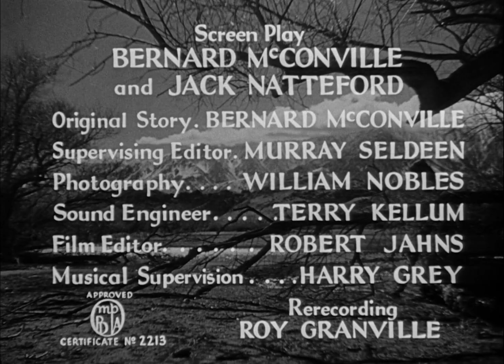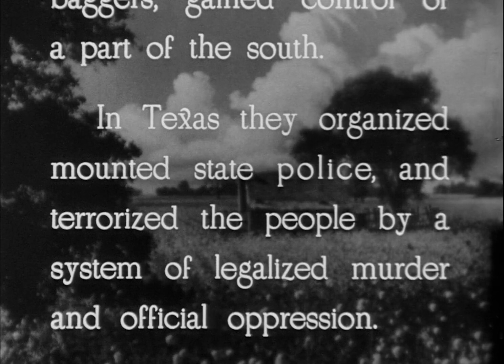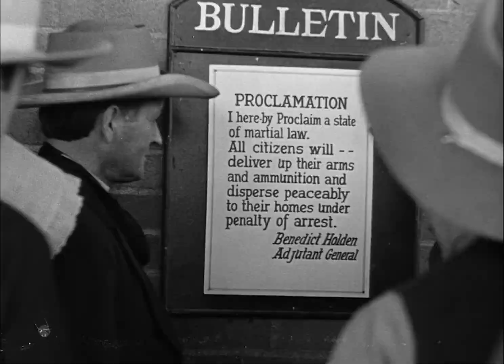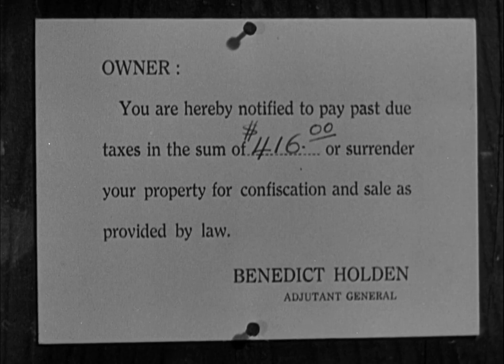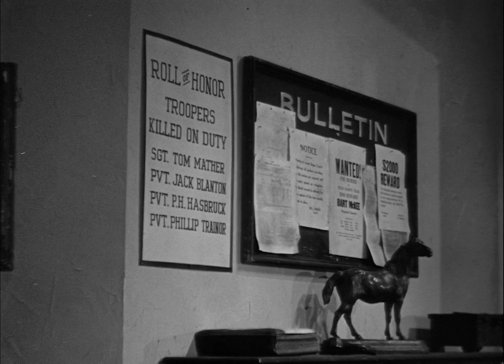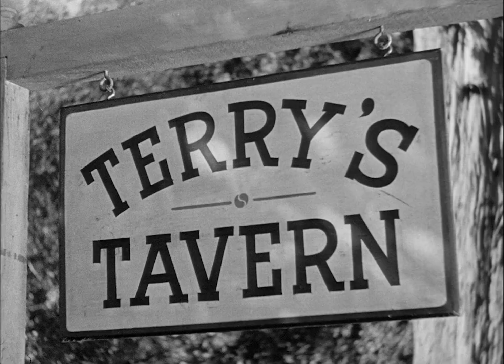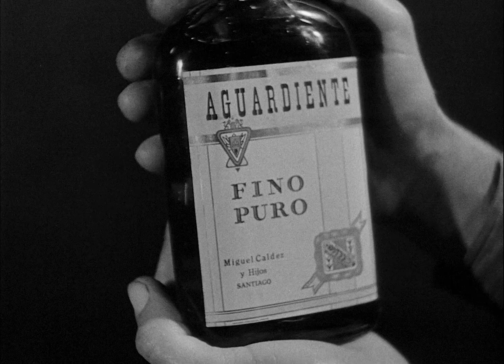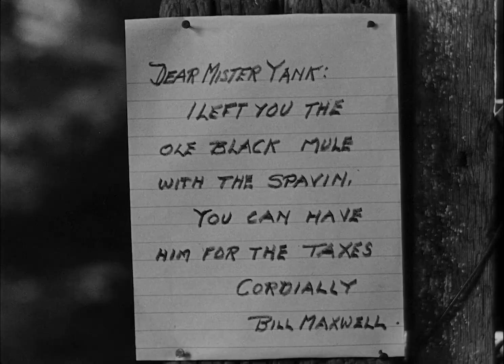The John Wayne Collection - The Lonely Trail (1936) - [Full Movie | Classic Western | Drama]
FULL MOVIE

Movie Title:
The Lonely Trail (1936)

Description:
The Lonely Trail is a 1936 American Western film starring John Wayne and Ann Rutherford.

Synopsis:
Though he fought for the North in the Civil War, John is asked by the Governor of Texas to get rid of some troublesome carpetbaggers. He enlists the help of Holden before learning that Holden too is plundering the local folk.

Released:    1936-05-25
Genre:          Drama, Western
Cast:            John Wayne, Cy Kendall, Etta McDaniel, Ann Rutherford
Production:  Republic Pictures